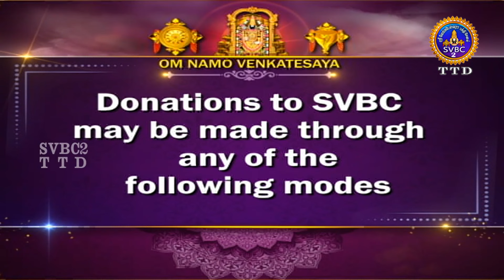Srivari Adhyayanotsavam || Tirumala || Day 12 || SVBC2 Tamil || 02-01-2023 || SVBC TTD